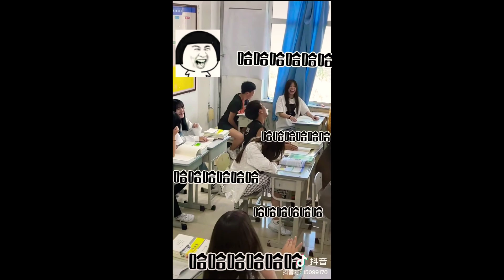Best Videos of Tik Tok / Douyin China Ep 08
My channel is dedicated to the collection of videos of Tik Tok Asia, China, Coreay Jap + on, I hope to see you here more often for more of your KOL and Tik Tokers Favorites in real time.